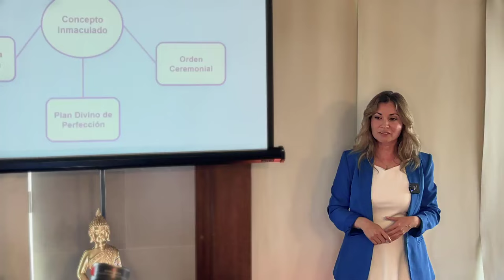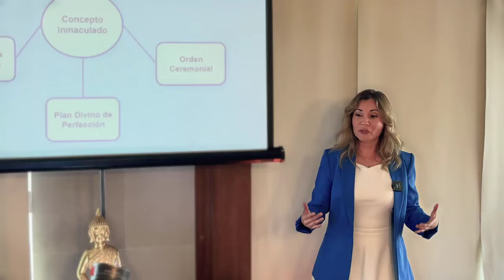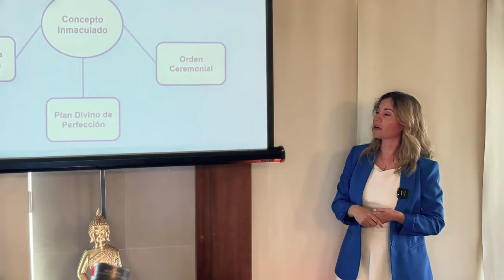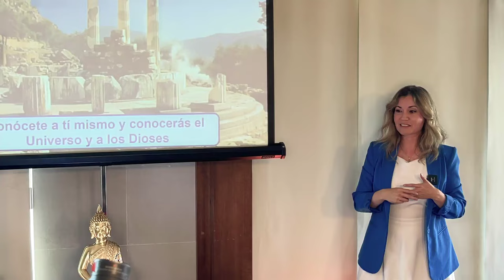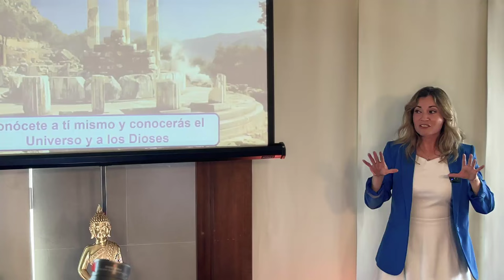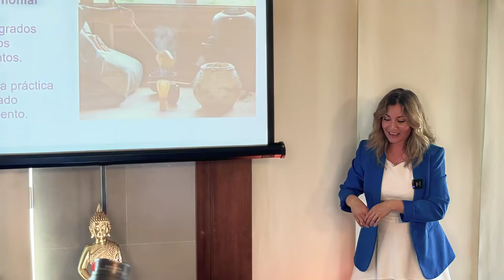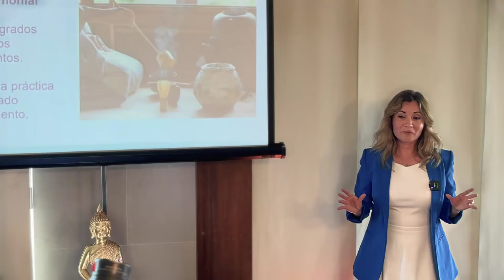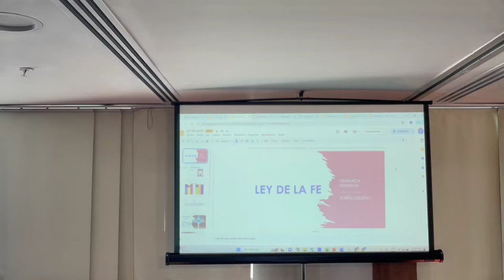EL CONCEPTO INMACULADO por Cintia Torres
Entendiendo y Aplicando el Concepto Inmaculado ✨
¡Hola a todos! 👋 Hoy vamos a explorar el concepto inmaculado según Cintia Torres y cómo puedes aplicar esta poderosa enseñanza para transformar tu vida. Aquí te presento los 7 puntos clave que debes conocer:

¿Qué es el Concepto Inmaculado? 🌟 Es la comprensión profunda de quién eres en esencia. Eres un hijo de Dios, y nada en tu vida es aleatorio. Todo tiene un propósito divino.

Descubre tu Plan Divino de Perfección 🔍 No busques tu propósito fuera, sino dentro de ti. Identifica lo que te hace feliz y sentirte útil. Tu plan divino es un camino cambiante y personal que te lleva hacia tu auténtico ser.

La Autoestima Verdadera 💖 Como la niña de la imagen que disfruta ser ella misma, la verdadera autoestima es conocerte y expresarte sin filtros ni arquetipos. Es ser feliz con lo que eres.

Expresión de Autenticidad 🎨 Tu autenticidad es única. Si admiras a alguien, eso puede ser una señal de lo que te llama la atención, pero no intentes ser como esa persona. Tu autenticidad radica en lo que te hace sentir pleno.

El Orden Ceremonial 🕊️ Da a tus acciones un propósito sagrado. Haz cada movimiento con conciencia y asegúrate de que tus acciones reflejen tu verdadera esencia y valores.

El Merecimiento y la Abundancia 🌈 Reconoce que mereces todo lo bueno en la vida. No permitas que la idea de carencia te limite. Declara y afirma tu derecho a vivir en salud y opulencia porque eres una manifestación de la divinidad.

Conócete a Ti Mismo 🪞 La clave está en conocerte a ti mismo y entender que eres parte del universo. Al conocerte, comprendes tu relación con lo divino y cómo actuar en armonía con el cosmos.

¡Actúa Ahora! 🌟
Decreta: “Soy una manifestación del concepto inmaculado y del plan divino de perfección que Dios desea para mí.”
Recuerda: El momento divino es ahora. No esperes, actúa y transforma tu vida con esta poderosa enseñanza.
¡Espero que este tutorial te inspire a explorar y aplicar el concepto inmaculado en tu vida! ✨💫

🔴🎙TRANSMISIONES DIARIAS  en:
ht.ly/fuTt30rvfRL